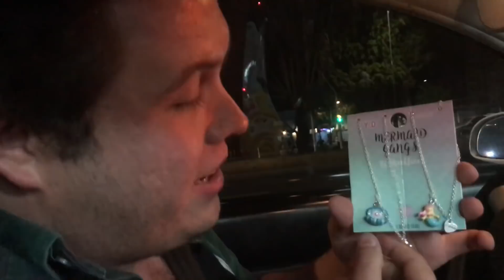MI MEJOR AMIGA REGRESÓ A MI VIDA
¡PLATIQUEMOS POR LAS REDES!

Hola mis sirenos de agua de Mar Caribe, en el vlog de hoy les platico de cómo extraño a mi bebe subacuático Estephanie ya que la insolente tuvo el descaro de abandonarme por meses al irse a un viaje por todo Europa, pero al fin regreso y vamos a estar con ella platicando de todas sus experiencias vividas, sin duda vamos a reír mucho

Los amo mis hermosos Sirenillos caracolinos 💕🔥